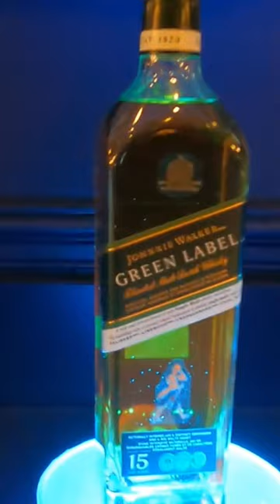The Johnnie Walker Triple Treat!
"The Johnnie Walker Triple Threat" refers to the collection of three premium whiskeys by Johnnie Walker - Double Black, Green Label, and Blue Label. Each whiskey has its own unique characteristics and flavor profile, offering a journey of discovery and an elevated whiskey experience. Double Black is a smokier and more intense version of the classic Black Label, Green Label is a blend of rare aged whiskies with a bold, earthy flavor, and Blue Label is a rare and luxurious blend of the finest aged whiskies, known for its complexity and depth of flavor. Together, these three whiskeys form a triple threat that whiskey enthusiasts can enjoy on any occasion.